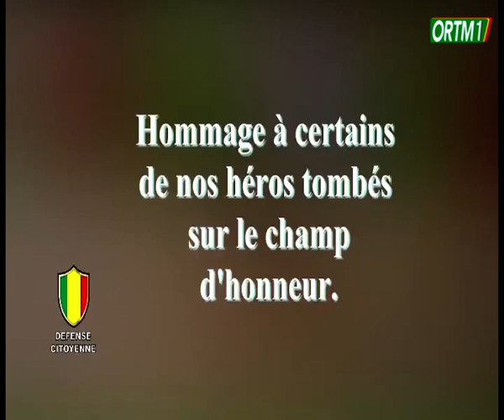FAMa | Hommage à nos héros tombés sur le champ d'honneur, nous ne les oublierons jamais du 28/05/23